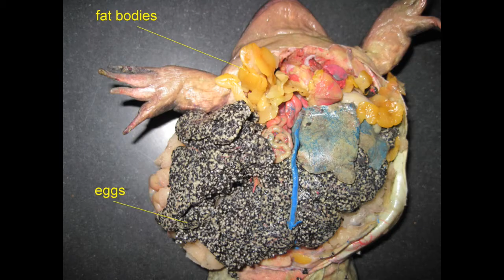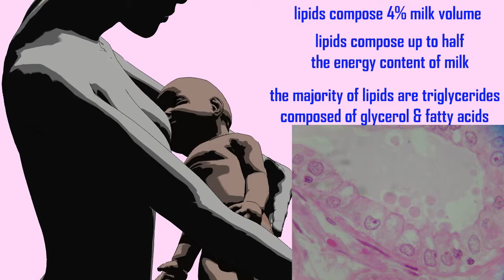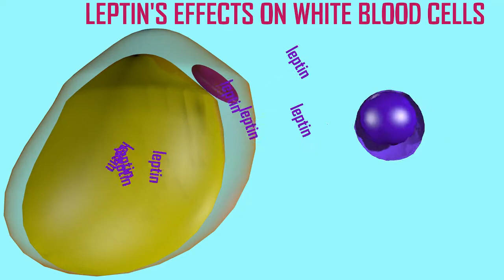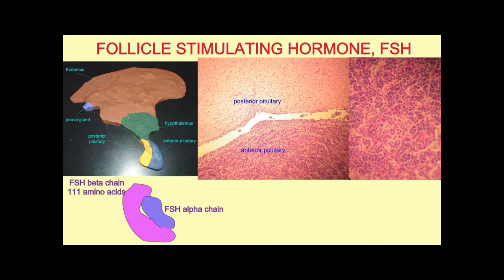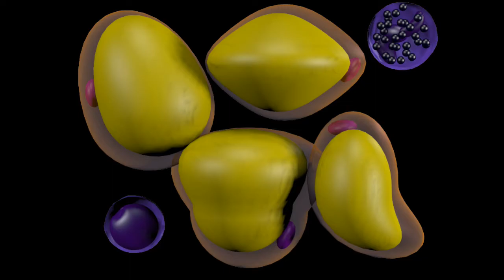the energy costs of reproduction